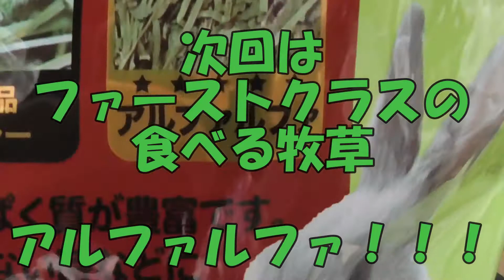【末っ子うさぎ】オーツヘイをひたすら食べる！でもお姉ちゃんと一緒じゃないとさみしい(;›_‹;)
気分を変えてオーツヘイ！！
ほのかに甘い香りがするオーツヘイと言うチモシーと同じ稲科の植物をマロンちゃんに食べてもらいたいと思います！

ちょうど換毛期の小雪ちゃんと同居してるから食物繊維たっぷり補給できて👍️
ただ稲穂の部分はたくさん食べるとお腹に負担がかかるので控えた方が良さそうです(^o^;)💦

以前紹介したPRO SELECTシルキーソフト アメリカ産３番刈りチモシーと同じシリーズ( ＾ω＾ )

◼️ハイペット株式会社
PRO SELECT オーツヘイ
アマゾン

■他のペット達の動画はこちら👇️